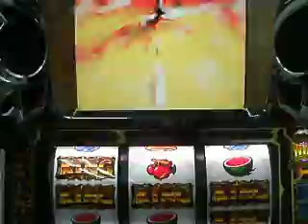ＫＯＦ３：フリーズ演出